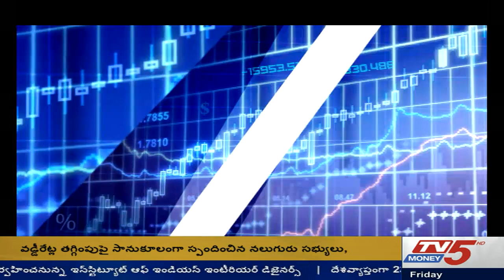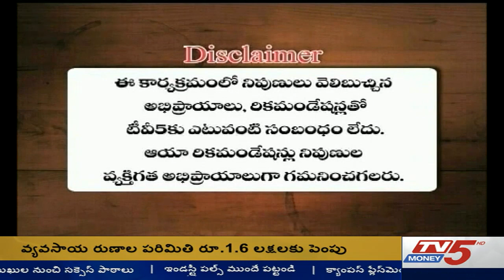8th Feb 2019 TV5 Money Closing Bell 3:15 PM